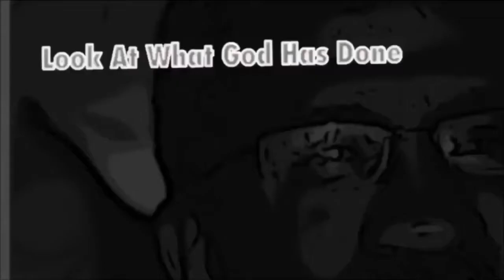Sunday July 25, 2021